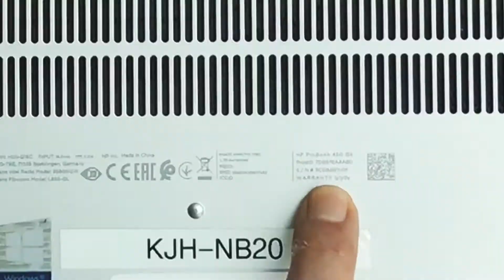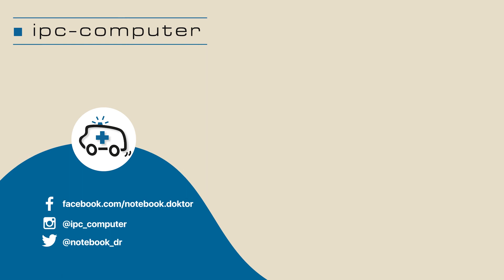HP ProBook 450 G6 von Innen - RAM, SSD, Akku, Lüfter wechseln - Anleitung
Nachdem wir dir in diesem Video zeigen, wie du die Unterseite des HP ProBook 450 G6 entfernst, erklären wir ebenfalls wo du Komponenten wie SSD, Akku, RAM usw. findest und wie du diese dann mit dem passenden Ersatzteil erweitern oder tauschen kannst.